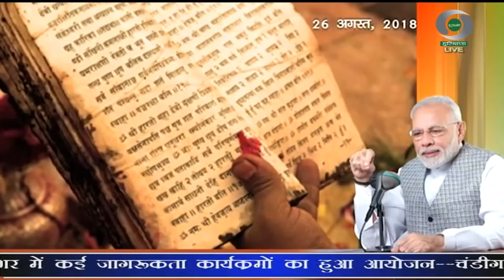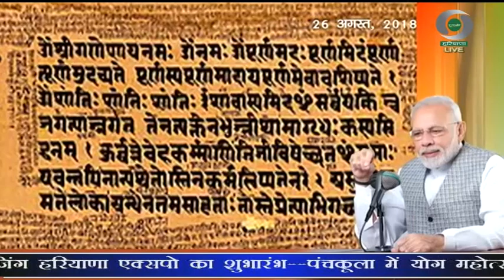प्रादेशिक समाचार हरियाणा 07.04.2023